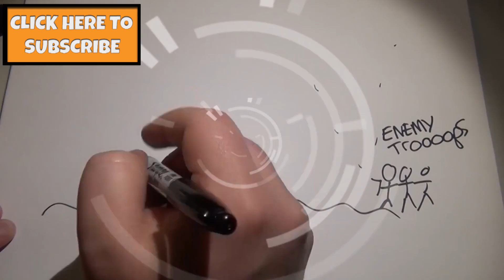Subscribe to SquadB - Join The Squad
Welcome to SquadB where we play a range of the finest Sci Fi and Fantasy games with our own unique blend of stupidity and general terribleness. Pull up and chair and come sample our wares.